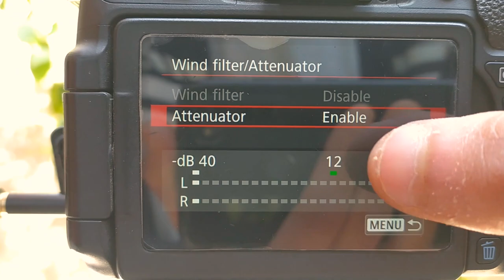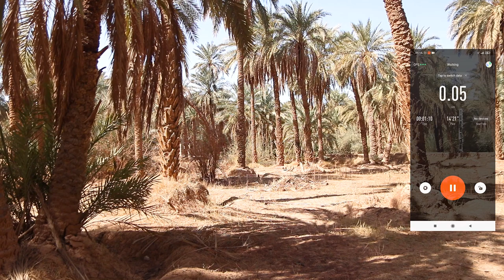Wireless mic lavalier Review مراجعة لميكرفون لاسلكي للهاتف والكاميرا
:لمتابعة أعمالي الفوتوغرافية  على